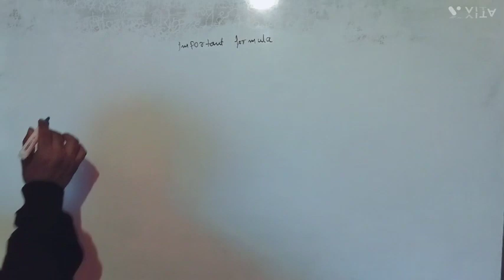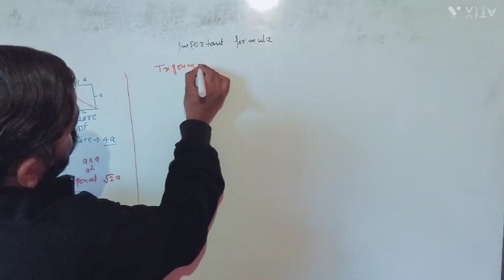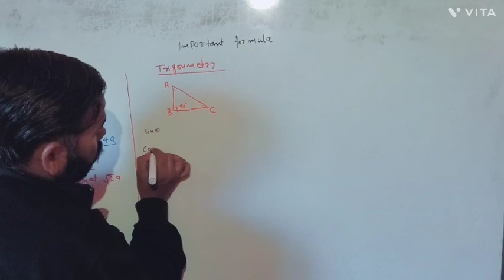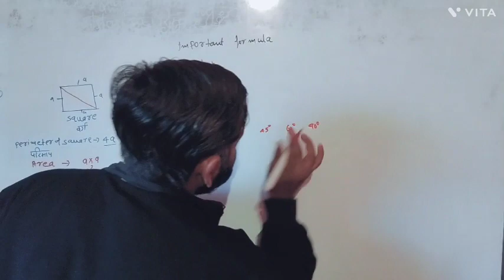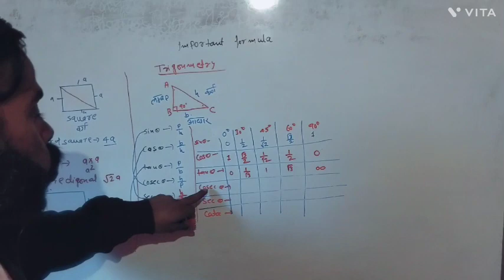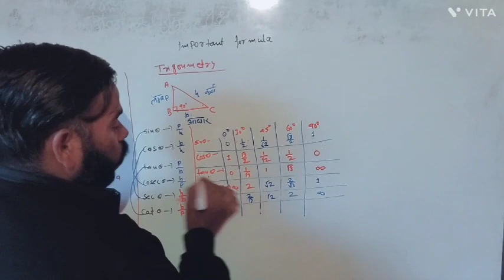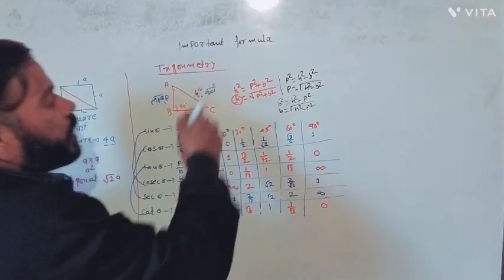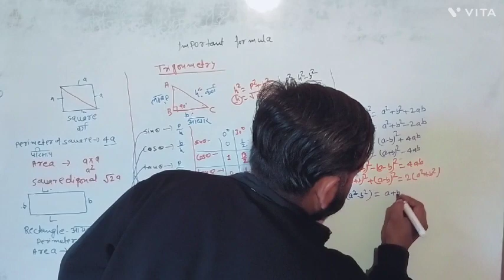CIP Ward Attendant,SSC,JSSC,BSSC & Other Exam के लिए Math के Important Formule